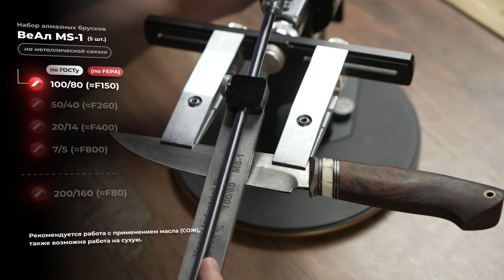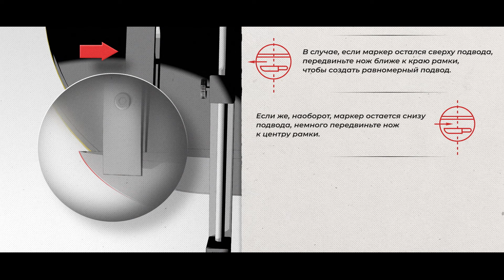Заточка булата и финиш медным притиром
В этом сюжете мы показали заточку ножа от Андрея Калмыкова, с клинком из булата Сергея Баранова, и показали финиш медным притиром с алмазной пастой, что вы думаете про притиры пишите в комментариях под этим видео